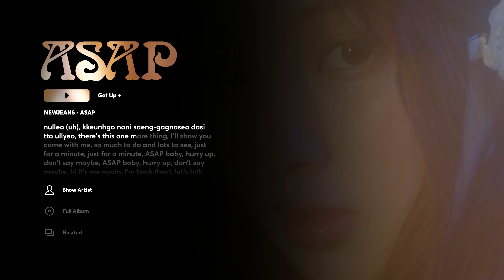NEWJEANS - ASAP ( Instrumental + Lyrics Karaoke )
Lyrics: LyricFind